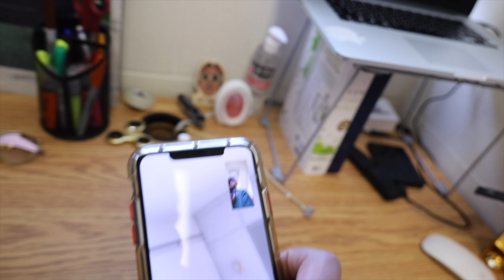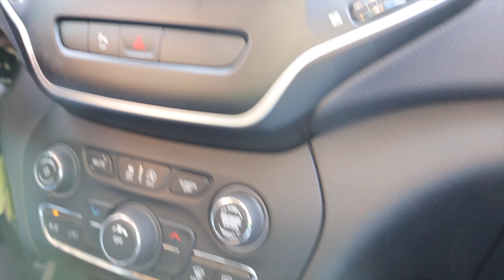We Moved Back Into College!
Dont forget to use the hashtag